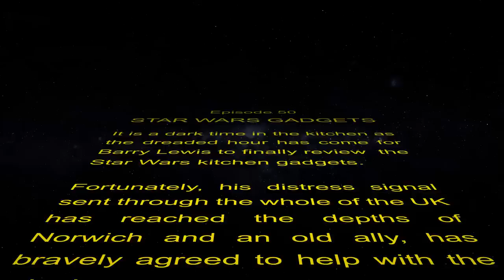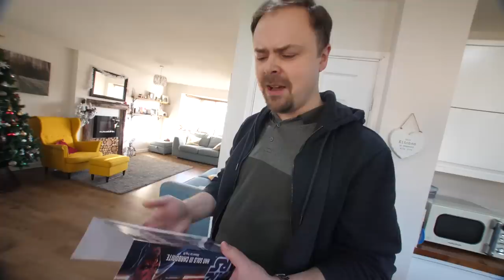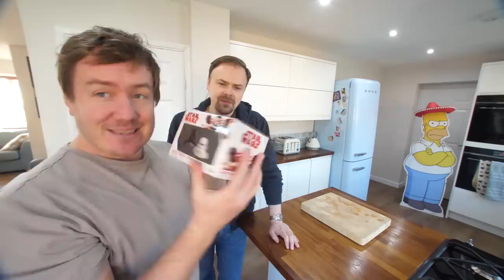I Tested STAR WARS Kitchen Gadgets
Lets test viral kitchen gadgets as we try out Star Wars Kitchen Gadgets! Including an R2D2 popcorn maker, death star chopping board, Star Wars logo toaster and a 'herb grinder' ;-)

If you fancy getting the gadgets you can find them here:
Star wars toaster
Star wars waffle maker
Star wars popcorn maker
Stormtrooper / Darth vader salt and pepper pots
Pizza slicer
Death Star herb grinder
Hans solo mould